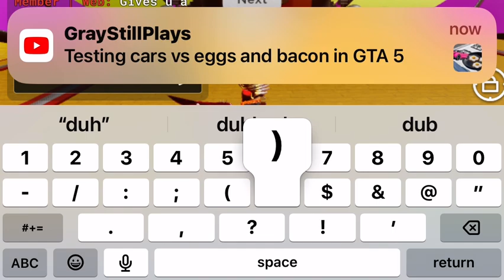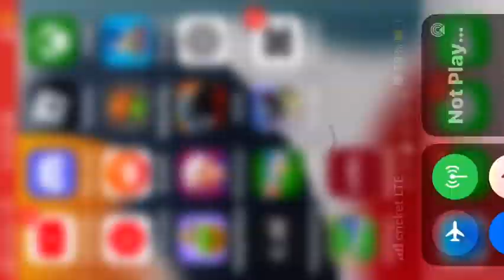Uncompleted ia video about special items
Made it for my lil cousin lol